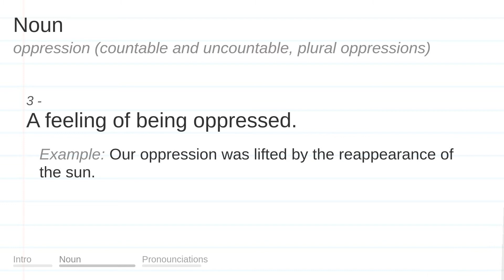OPPRESSION meaning, definition & pronunciation | What is OPPRESSION? | How to say OPPRESSION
What is OPPRESSION?
What does OPPRESSION mean?
How do you say OPPRESSION?
How to pronounce OPPRESSION?

OPPRESSION meaning - OPPRESSION pronunciation - OPPRESSION definition - OPPRESSION explanation